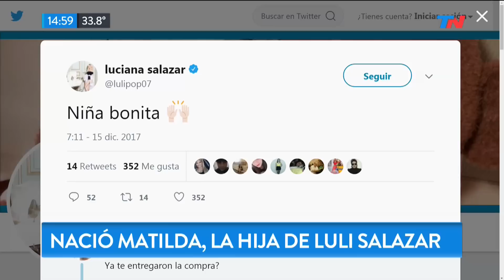Nació Matilda, la hija de Luciana Salazar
Fragmento de "TN de 10 a 14" emitido el Viernes 15 de Diciembre de 2017.
Finalmente nació Matilda, la hija de viente alquilado de Luciana Salazar.